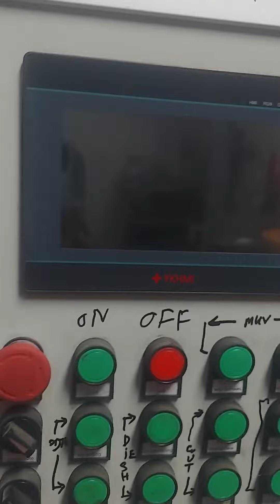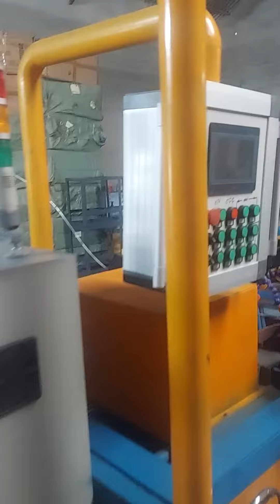অটোমেটিক নেট তৈরির মেশিন ০১৭১৬৬৩১২৪৮